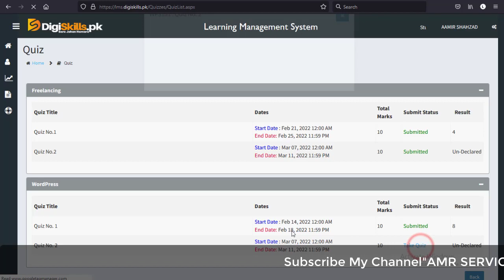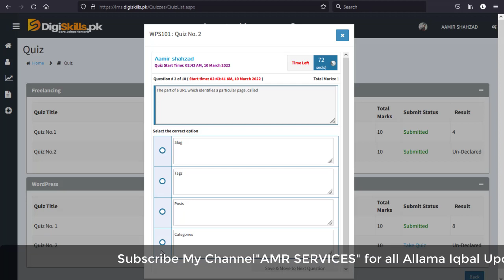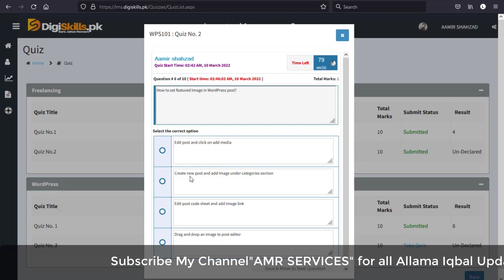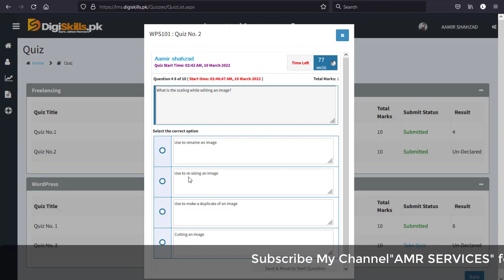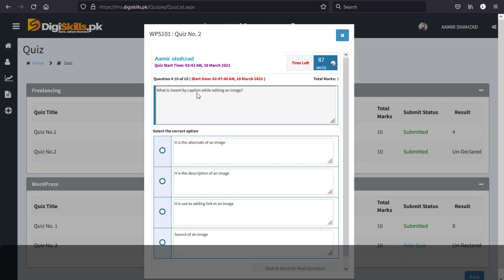DSTP 2.0 Batch 01 Wordpress Quiz 2 Solution 2022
▼ Topic Covers